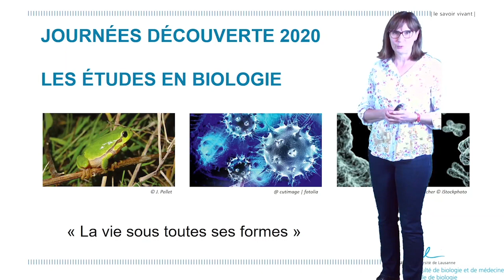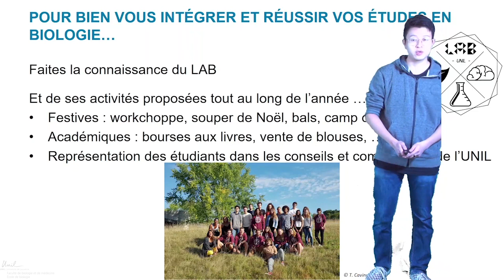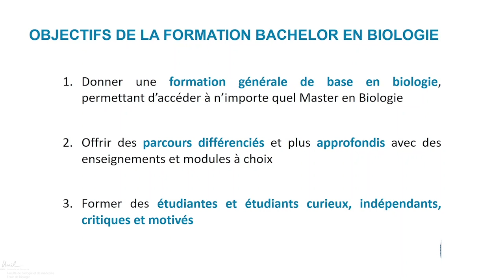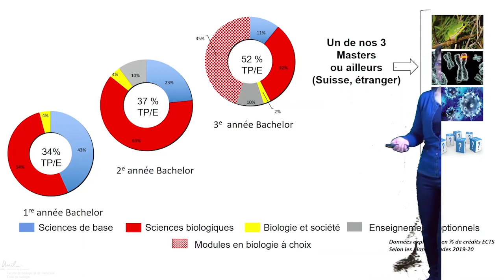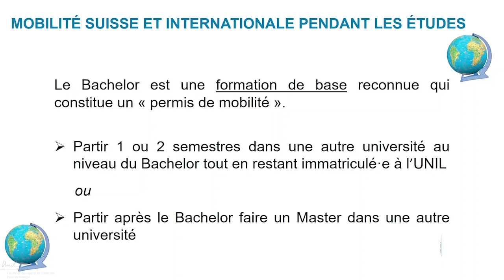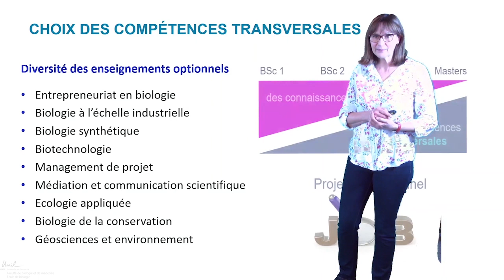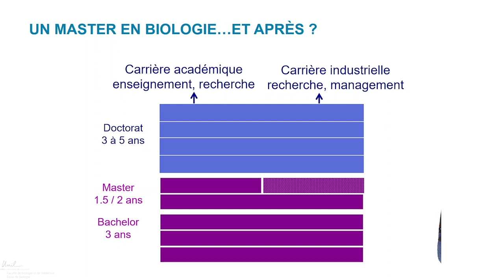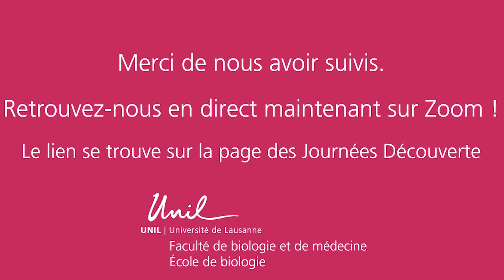Présentation des études en Biologie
Présentation de la filière de biologie dans le cadre des Journées Découverte 2020 de l’UNIL.
Nous nous réjouissons de vous retrouvez nombreux et nombreuses!

Intervenant·e·s :
• Prof. Liliane Michalik, Directrice de l'École de biologie
• DreSc. Marie-Paule Charnay, Adjointe pédagogique
• M. Franz Chai, président du LAB (L'Association des étudiant·e·s en Biologie)

Production et réalisation: École de biologie, UNIL